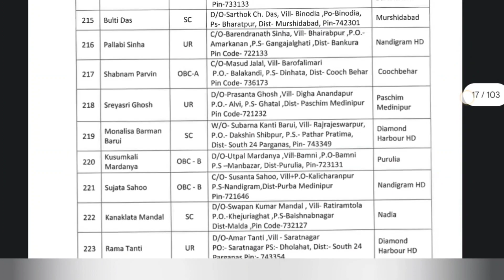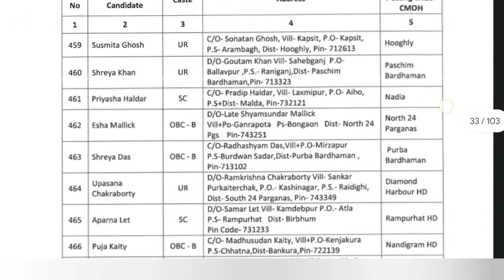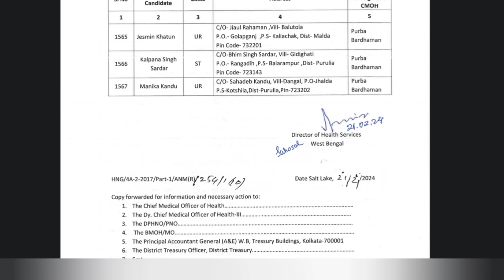Finally 2k21 to 2k23 ANM Batch এর joining order প্রকাশিত হল | 🥳🥳আমার posting কোথায় হল?? Joining কবে?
Finally 2k21 to 2k23 ANM Batch এর joining order প্রকাশিত হল | 🥳🥳আমার posting কোথায় হল?? সবাই কি নিজের district এ পেল?Joining কবে??

Anm#joining#nursing#